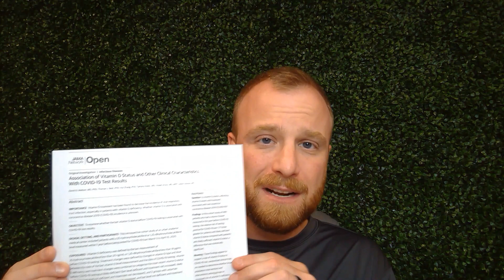Vitamin D: Most Important Factor in COVID?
More and more studies are confirming the role of Vitamin D in the morbidity and mortality of COVID.  Dr. Ian reviews some of the latest research.